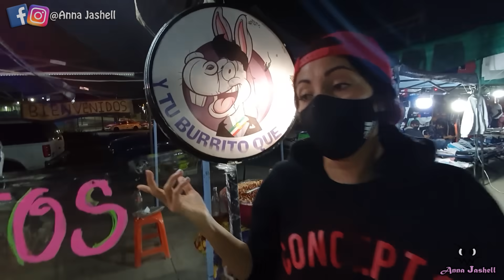TIANGUIS NOCTURNO DE SANTA CRUZ // NOCHECITA AGRADABLE ENCUENTRAS COSAS CHIDAS 👟👕🍔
Es la segunda vez que visito este tianguis me agrada mucho porque no hay calor, ni sol y se siente un ambiente agradable, venden cosas chidas

Se pone todos los lunes y jueves en la noche a partir de las 8:00 PM hasta las 2:00 de la madrugada aprox. está justo en frente de parque Cuitláhuac Iztapalapa